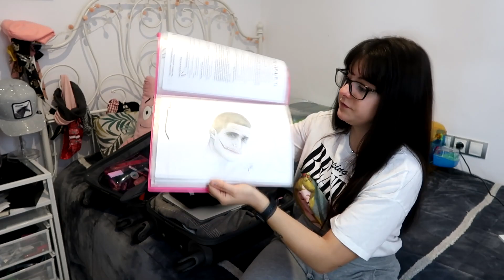4 OUTFITS FAVORITOS | QUE LLEVO EN MI MALETA A BCN*Gigiis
Eii Gigimons hoy os traigo un vídeo en el que os enseño 4 de mis outfits que me voy a llevar a Barcelona, sí me ausento 4-5 días a Barcelona y si quieres saber los motivos dentro vídeo!

SHOW EN ALBACENTER EL DÍA 20 DE DICIEMBRE A LAS 19:00h DE LA TARDE
Calle Alcalde Conangla, s/n, 02006 Albacete, España

COMPRA TU CHAQUETA DEL TEAM!!

Quiero ver manita arriba para hacer más vídeos de mis outfits favorito!:D

COMENTA CUÁL HA SIDO TU FAVORITO!!